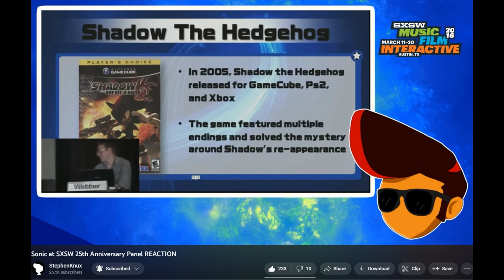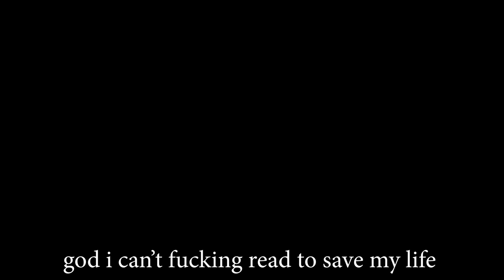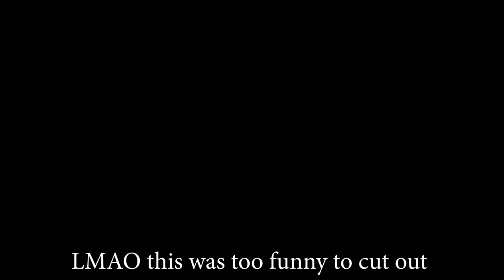my sonic p06 video